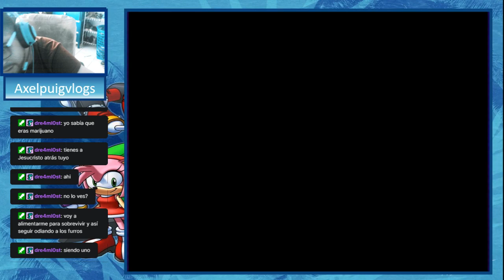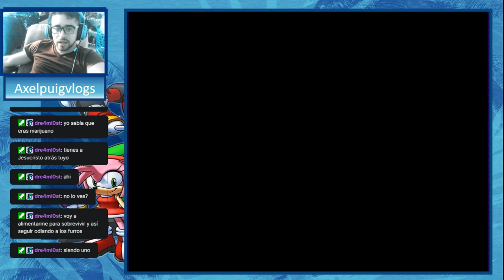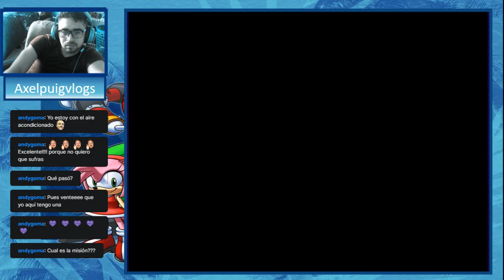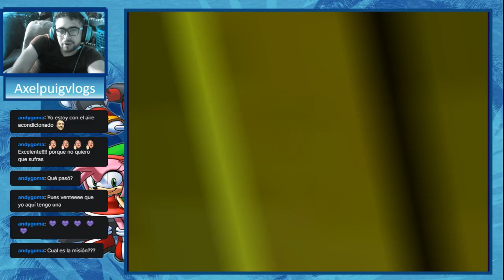Indiana Knuckles-Sonic Adventure DX cap 7